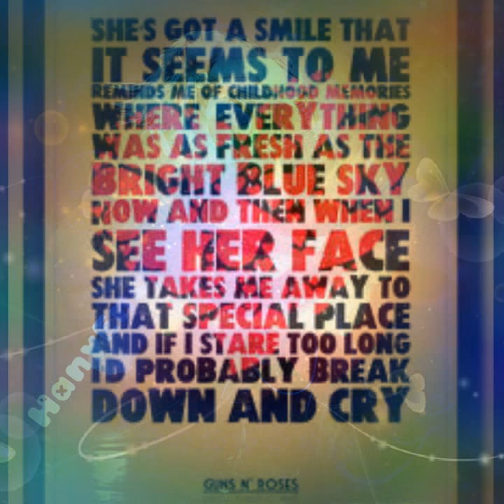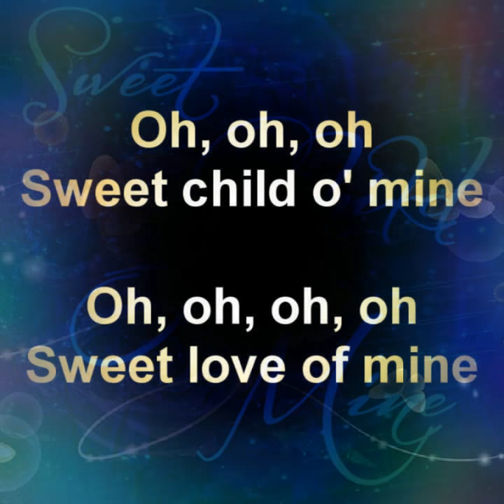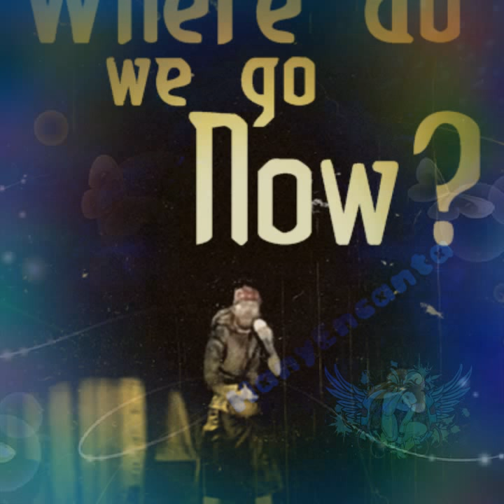Sweet Child O mine 😱🤘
By HanyEncanta and ito indra on smule 😍😍